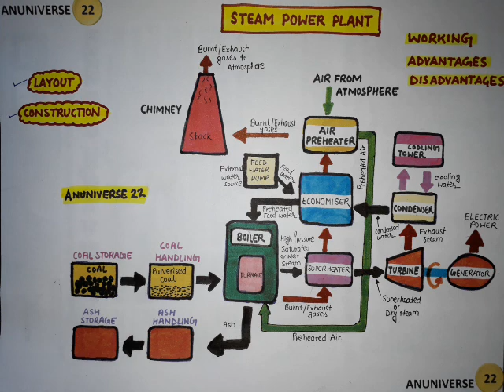STEAM POWER PLANT